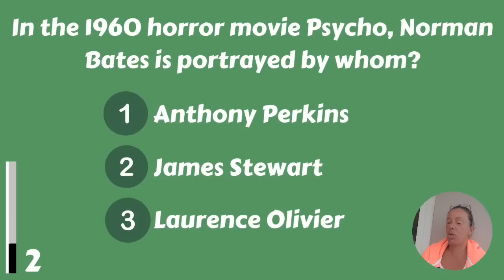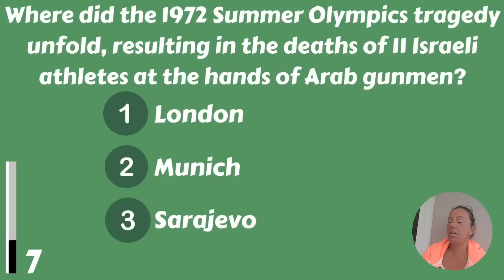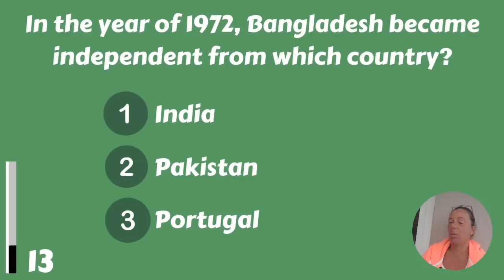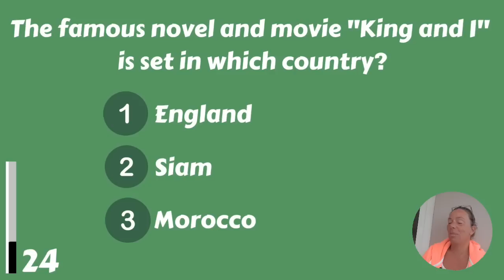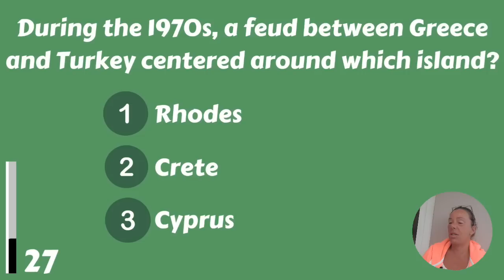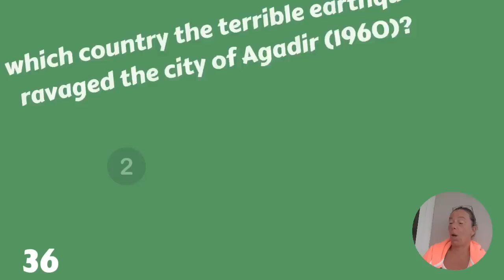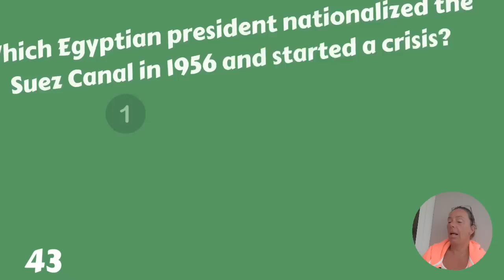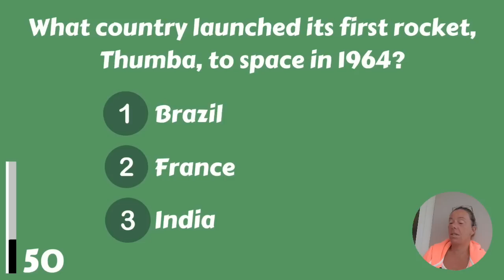Test Your Memory With These Trivia Questions About The 1950s, 1960s And 1970s!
Test your memory with this quiz about the 1950s, 1960s and 1970s! How much do you remember? It's good and fun to test your memory, so give this quiz a try and see how well you score!